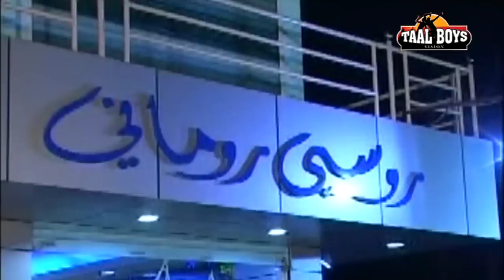Zaharanil arabi | Adil Athu | New Malayalam Mappila Album Songs | Mappilapattu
Zaharanil arabi | Adil Athu | New Malayalam Mappila Album Songs | New Mappila Songs | New Mappilapattu Album